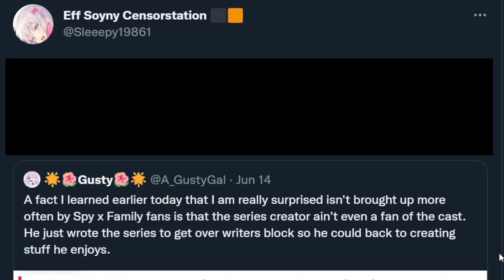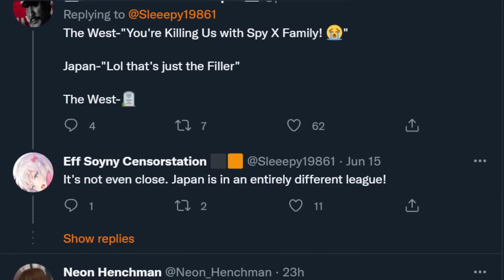Startling reveal about Spy x Family...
Credits
Anime Hunch